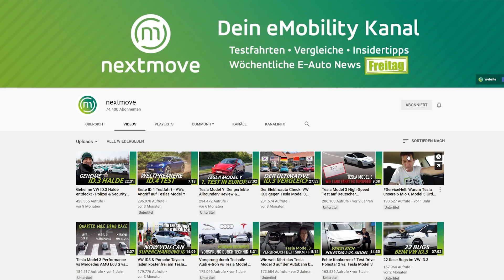Wie weit fährt ein E-Auto ohne nachzuladen? Tesla Model 3 & S im Härtetest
nextmove hat auf einer abgesperrten Teststrecke Reichweiten-Fahrten mit drei Tesla Fahrzeugen unternommen. Zwei Tesla Model 3 LR Heck und ein Tesla Model S 100D waren an der Hypermiling-Fahrt über zwei Tage beteiligt. Dabei konnten zwei Reichweiten-Rekorde aufgestellt werden,

Das Tesla Model S 100D schaffte eine Distanz von 1.128 Kilometern mit einer Ladung. Der zuvor bekannte Rekord lag bei 1.078 Kilometern. Die Aktion mit wechselnden Fahrern dauerte mehr als 30 Stunden – bei konstanter Geschwindigkeit von 38 km/h.

Ein Tesla Model 3 ist über 28 Stunden unbemannt, autonom im „Autopilot-Modus“ gefahren und hat dabei mit einer Ladung eine Reichweite von 1.001 Kilometern zurückgelegt. Das unbemannte Elektroauto mit einem 75-kWh-Akkupack (Model 3 Long Range) schaffte 23 Kilometer mehr Reichweite als ein zeitgleich auf die Strecke geschicktes, identisches Model 3 mit wechselnden menschlichen Fahrern.

Um dem Autopilot zu suggerieren, dass eine Person am Steuer sitzt, wurde Gewichte am Lenkrad und auf dem Fahrersitzt platziert. Bei einem kurzen Stopp stieg der Fahrer über das Seitenfenster aus: So stellte nextmove sicher, jederzeit wieder ins Fahrzeug hereinkommen zu können. Um nicht zu viel Aerodynamik zu verlieren, wurde das Fenster verklebt. Das Fahrzeug konnte nach 30 Stunden wieder „eingefangen“ und zum Nachladen auf dem Gelände angeschlossen werden.

Ein zweites Model 3 mit identischer Ausstattung (Long Range, 18-Zoll-Räder, Sommerreifen) startete zeitgleich mit wechselnden Fahrern ins Rennen. Am Ende schaffte das bemannte Fahrzeug mit Tempomat sowie zeitweiligem Autopilot-Einsatz 978 Kilometer. Damit überbot auch dieses Fahrzeug den bisherigen Reichweitenrekord für ein Model 3 mit Fahrer. Der frühere, öffentlich bekannte Rekord lag bei 975 Kilometer, aufgestellt von einem Team aus den USA. Dennoch mussten sich die Fahrer der Effizienz des unbemannten Fahrzeugs geschlagen geben: Maschine schlug Mensch.